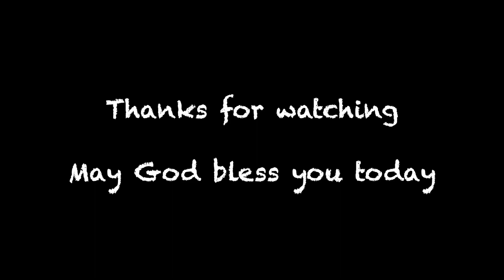The Kingdoms - Part 6 - The Kingdom of Blessings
On this Thanksgiving Weekend, let's praise the Lord for who He is and what He has done.